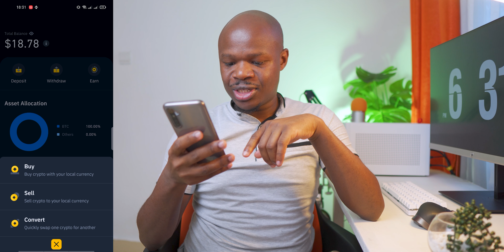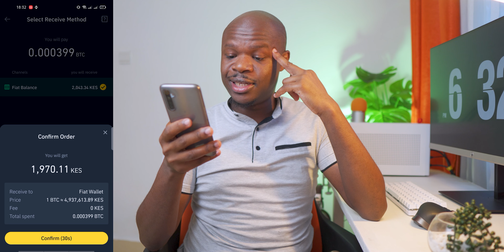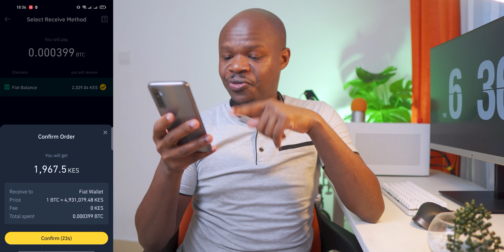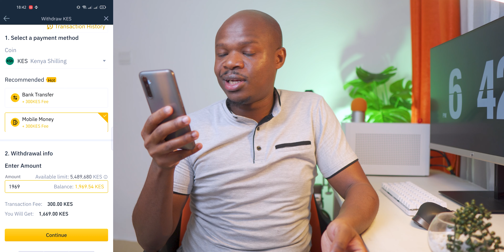Selling my Bitcoin... (Binance to M-Pesa)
Here's how to sell Bitcoin on Binance in Kenya, and get paid via M-Pesa!

➡️ YOUTUBERS!

⏰ Chapters:
Click to jump to specific parts of the video:
0:00 Intro
0:52 How to trade in Bitcoin on Binance from Kenya
4:43 How to withdraw from Binance to M-Pesa Kenya
6:09 Outro

Artist: Audio Hertz
Title: Space Was The Place

Some of the links posted may be affiliate links, meaning that I may get a small commission for any qualifying purchases from the linked stores, but at no extra cost to you. Thanks for supporting this channel.